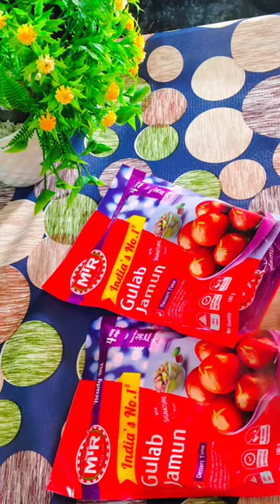10 मिनट में बनाये गुलाब जामुन (गुलाब जमन, लाल मोहन, गुलाब जाम). Gulabjamun make in 10 minutes.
10  मिनट में बनाये गुलाब जामुन की रेसीपी |  Gulabjamun made 10 minutes mai
gherme banana sikhe

गुलाब जामुन (जिसे गुलाब जामुन भी कहा जाता है ; शाब्दिक रूप से  'गुलाब जल बेरी' या 'गुलाब बेरी') एक मीठी मिष्ठान्न या मिठाई है, जो भारत में उत्पन्न हुई है । यह भारत , पाकिस्तान के साथ-साथ म्यांमार में भी लोकप्रिय है । यह दक्षिण एशियाई विरासत वाले लोगों की पर्याप्त आबादी वाले देशों में भी आम है, जैसे मॉरीशस , फिजी , खाड़ी राज्य , मलय प्रायद्वीप , ग्रेट ब्रिटेन , दक्षिण अफ्रीका और कैरेबियाई देश त्रिनिदाद और टोबैगो , गुयाना , सूरीनाम और जमैका । .
यह मुख्य रूप से दूध के ठोस पदार्थों से बनाया जाता है, पारंपरिक रूप से खोया से , जो दूध को नरम आटे की स्थिरता में बदल दिया जाता है। आधुनिक व्यंजनों में खोया के स्थान पर सूखे या पाउडर वाले दूध का उपयोग किया जाता है । स्वाद बढ़ाने के लिए इसे अक्सर बादाम और काजू जैसे सूखे मेवों से सजाया जाता है।